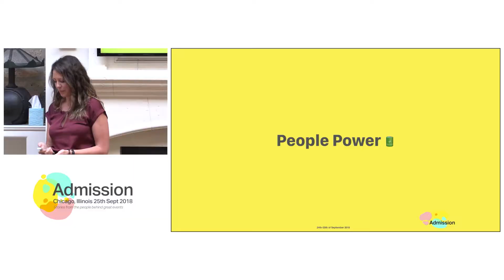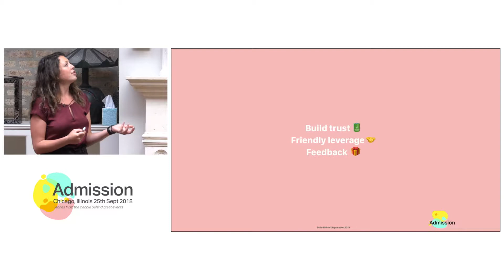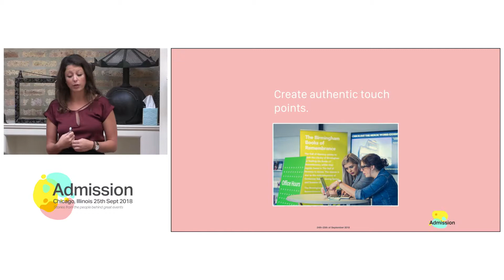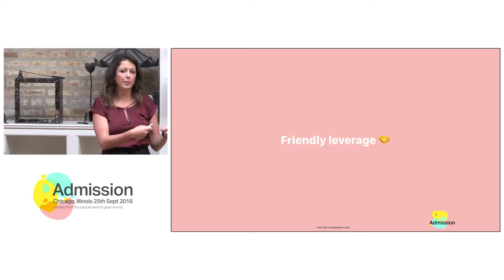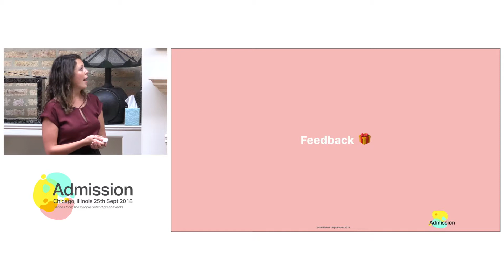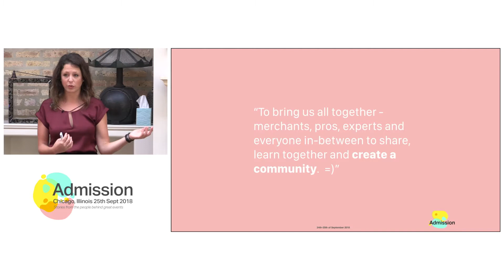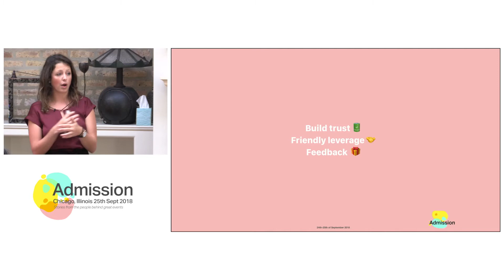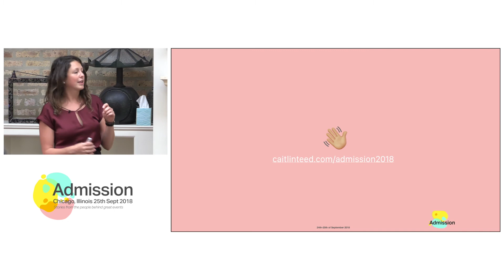The Importance of People Power in Events - Caitlin Teed | Admission 2018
A presentation by Caitlin Teed who works on building communities of Shopify partners. Here she speaks about the authenticity of the Shopify community and how that came to be and continues to thrive.

This talk was first seen at Admission: The Stories Behind Great Events hosted by event software company, Tito.

Timestamps:
Intro: 0:00
How your event can survive a city-wide power outage: 0:19
The ways people interact: 3:49
Building trust: 4:08
Friendly leverage: 6:19
Feedback: 13:27
Why host meetups: 15:54
Recap: 18:20

Accessibility:
- For accessibility requests such as audio description please contact admission [at] tito [dot] io